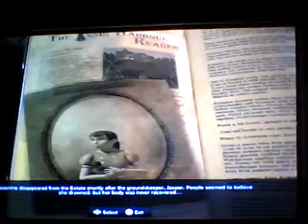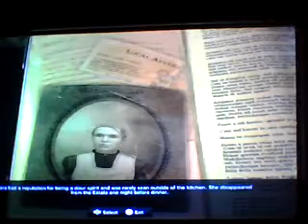Playstation Home Cutteridge Estate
add my ps3 henryadams16
henryadams1993